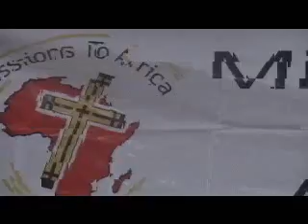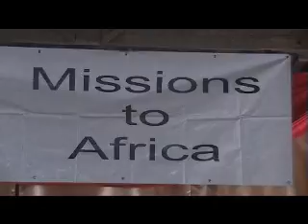Graduation 29 November 2008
Rev.Peter Ndamba sharing the Vision on the graduation day, as he gives his speech, thanking all our supporters with help of the School children from South Florida USA to,provide with finances, and support on the Digging of the (WELL) for water at the School premises.